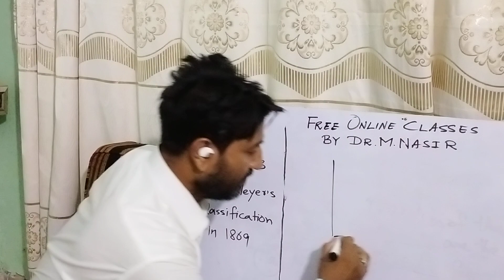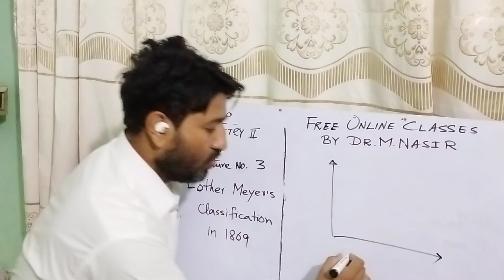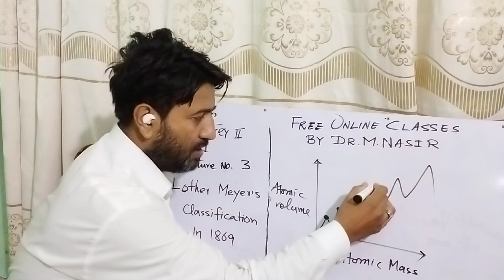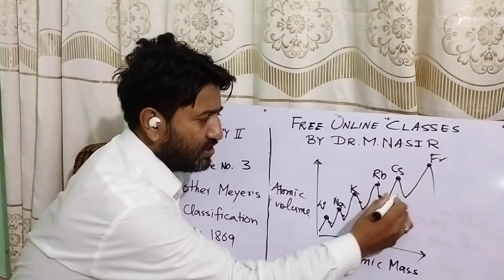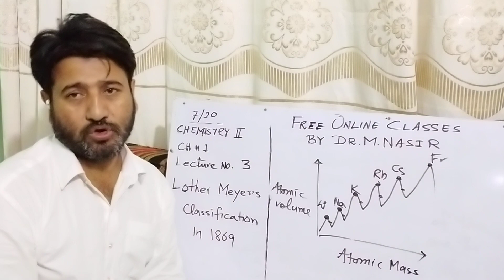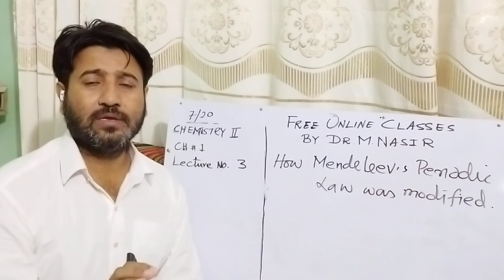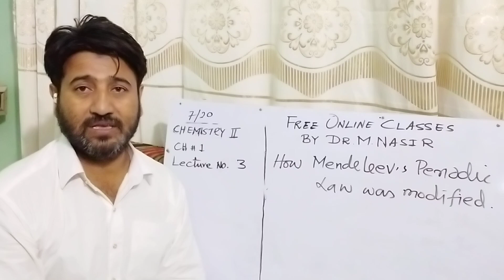Lecture 3: Lother Meyer's Classification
Xii Chemistry chapter 1